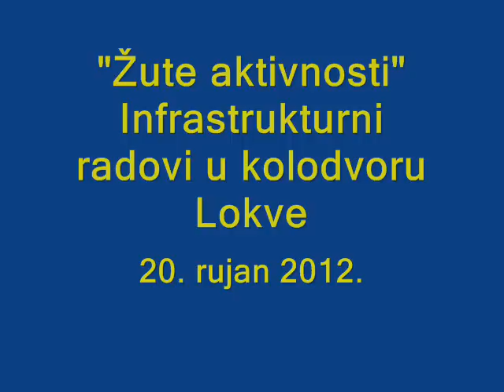Kolodvor Lokve radovi 1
Veliki infrastrukturni radovi u kolodvoru Lokve